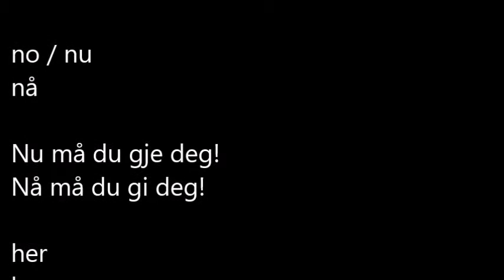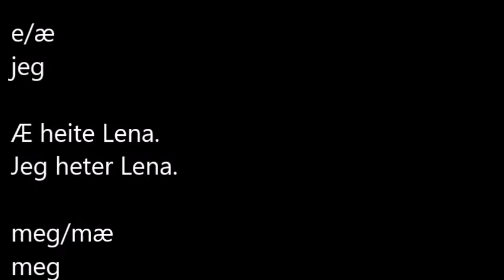B2 dialekt nordland 1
Norsk B2 - dialket - nordland